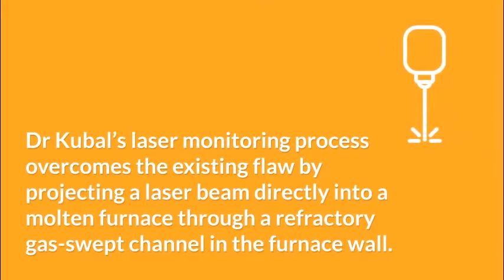Real Time Laser Monitoring Process Could Save Steelmakers Millions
The new laser-based technology developed by Dr Szymon Kubal with Swansea University spin-out company Kubal-Wraith in collaboration with Tata Steel UK; offers real-time monitoring of the chemical composition and temperature in molten metal furnaces.